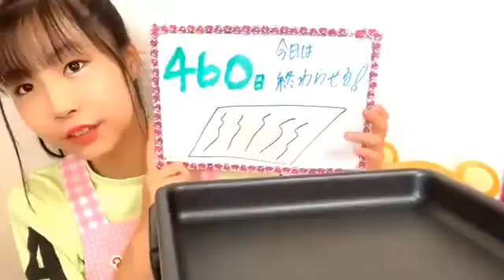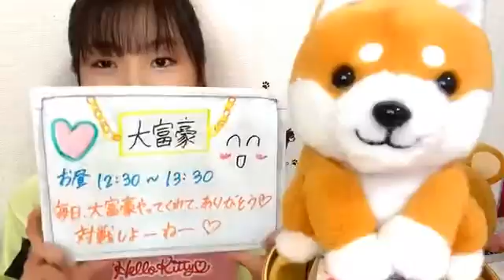2020年08月18日07時10分49秒 平野 百菜（SKE48 研究生）